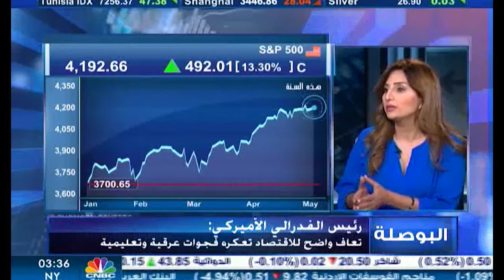التحليل اليومي للأسواق العالمية 4 مايو 2021